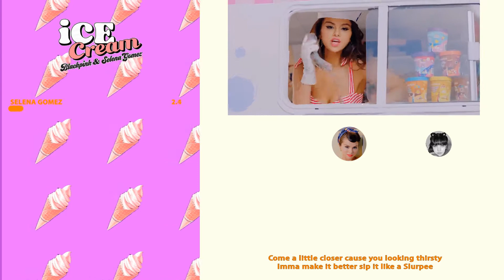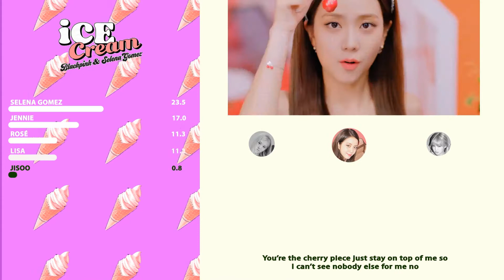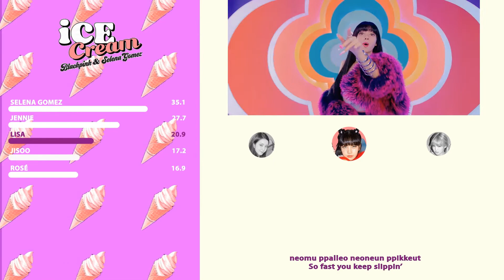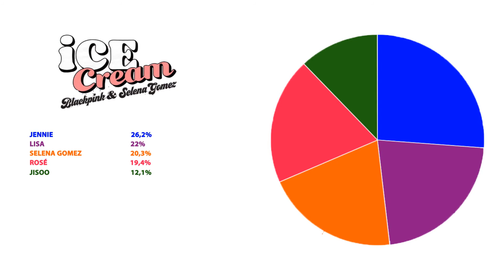BLACKPINK (with Selena Gomez) - ICE CREAM Line Distribution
Song : BLACKPINK - 'Ice Cream (with Selena Gomez)'